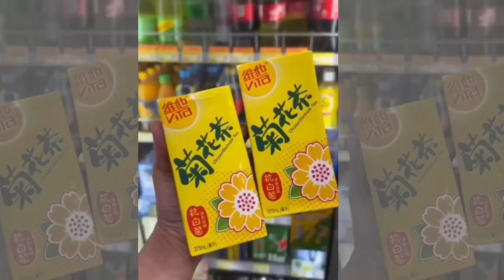Hong kong street food wrap up in 1 minute